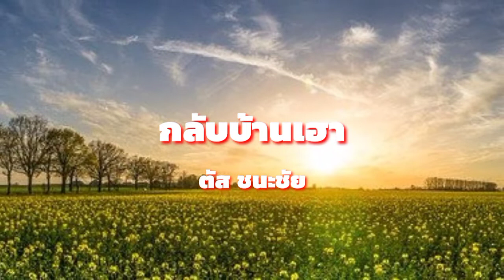กลับบ้านเฮา/ตัส ชนะชัย